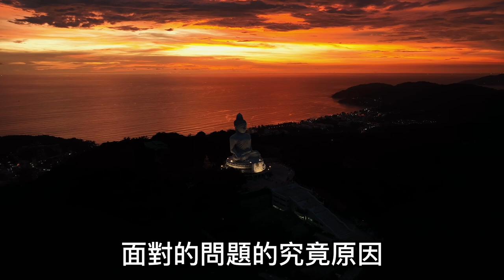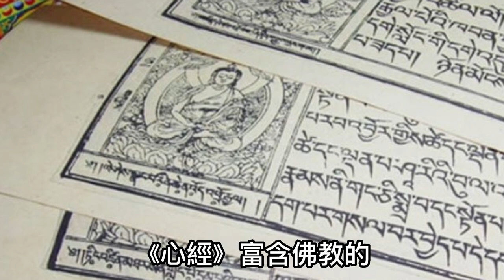揭秘藏傳佛教法會|ENG/中文 繁體/簡體CC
藏傳佛教法會

自古以來，寺院一直是佛教徒的庇護所。尤其對藏傳佛教徒來說，宗教與日常生活緊密相連。人們出於各種目的請求僧團的協助——包括祈福加持、迎接生命的來臨和結束、婚姻和疾病、糾紛和輔導，或者殊勝和喜慶日子。在藏傳佛教的傳統中，法會是可以有效解決大部分生活障礙的方法。法會通過一系列的儀式和祈願文，來生起和引導正能量，以實現願望的特殊方法。集體法會所產生的能量比一個人進行時更強大，並且可以為自己或代人進行法會。法會的好處很多，包括治愈、長壽、庇護、財富、智慧、和平、修行精進和願望的迅速實現。

在梵文中，供養就是法會或薈供（puja），它帶有取悅的涵義。薈供祈請的對像是某些神明、 佛或菩薩， 目的是與他們建立關係。在一些 薈供，會供奉廣大供品來取悅佛和 菩薩，不是因為他們很高興能收到禮物，而是他們隨喜施予者的美德而心生喜悅。他們心生喜悅高興的話，贊助人就能累積廣大功德，進而能實現贊助人的願望和淨化他們的業障，這些業障正是他們面對的問題的究竟原因。通過薈供我們能夠累積功德，而累積功德正是清除某一個所在地或某個人所面對的障礙，並賦予所需的安寧的必要因素。它有助於令當地無病患、居民常壽、幸福和增添財富。它還具有傳播佛法的積極影響，並為修行者的證悟和自由之道增添有利條件 。

一般來說，無數不同本尊的存在，是基於佛菩薩示現的各種能量、覺悟及慈悲。這些本尊會為了某個人或某組人而專門在特定的時間化現。若某個人懇請、祈禱，或是人們在某個時間面對困難，佛菩薩會以特定形式示現——顏色、形狀、大小、姿勢、表情，以及手持一些必要的法器，以克服、降伏及淨化那些特定的業果或是某個人的疾病。因此，一旦菩薩示現了，人們進行該法會後，該法會的傳承由此開始。而一個本尊也可以有上百個化身，有很多種不一樣的法會。各個法會因不同的傳承而或有少許異處，但是法會的功效是一樣的。

以下是一些常見的藏傳佛教法會：

火供法會 JINSEK

在眾多法會中，火供法會是被認作是所有法會之首。在藏傳佛教的所有法會中，火供法會是最有力的。基本上其目的是為去除所有障礙及障礙的染污。火供法會能淨化一般的現象及不純淨的行為，尤其在修補我們所違背的承諾和戒誓上更有效。這些東西都是造就我們負面的疑慮、妄想及邪見的因素。若能持續以堅定的信念及清淨的三昧耶進行火供法會，這一些修行上的雜質就能被淨化。
火供法會分成息、增、懷、誅四種。息災火供能去除惡運，以及去除對我們的性命、智慧、財富、佛法的增長帶來影響的障礙。息災火供也可以延遲障礙的出現，以讓我們有時間淨化自己的惡業。增益火供則能增加資糧、健康、壽命、智慧及修行的財富，尤其是佛法的聞思修。懷攝火供能扭轉惡劣的情景。最後一種是誅除火供。誅除火供是在息災火供、增益火供及懷攝火供對我們無效之後才進行的，而那三種火供法會之所以對我們無效，乃因為我們有非常深重的業力。於是我們以憤怒法來克服，阻擾我們的成長、內外財富的增長、健康及修行的障礙。

心經除障法會 SHENYINGDUDOG PUJA FUND

《心經》是佛教最著名的經文之一，精簡卻意涵深邃.《心經》富含佛教的主要教義哲理及概念。
此儀式繁雜的法會是根據《心經》來進行，能有效生起廣大的正能量，且能降伏特別是諸邪魔的強大負面乾擾能量。此法會將獻上廣大供養，並持續持誦經文，以便生起無量的提升正能量。
此法會也非常有助於對治強大的邪魔干擾。

度亡法會Bereavement Prayers
失去親人絕非易事。然而，佛教徒認為死亡不是生命旅程的終點，而是下一世的過渡。誦讀喇嘛卓巴聖典Lama Chopa能創造了巨大的功德和正能量，並有助於引導死者在這個關鍵的過渡期迅速、良好地重生。人死之後，心識將到處遊蕩直至找到新生為止。這個尋找新投生的過程，短則在往生後即刻發生，長則達49天。在這個過渡期間（中陰身），我們能為往生者做的事很多，幫助他們找到一個好的投生。為你的往生至親舉辦藏傳佛教法會、祭祀供養和祈願，能幫助他們消除業障積累功德，安詳地離去。這些儀式迎請的是慈悲的諸佛，來安撫、庇護和引領你的往生親人，協助他們早日往生善道。

藥師佛法會 MEDICINE BUDDHA PUJA

在證悟之前，藥師佛曾經立願，要為那些因病痛而可能失去生命、家庭及快樂的眾生，尋求解脫之道。藥師佛證悟之後，祂終於達致了其神聖的願望。藥師佛現在已擁有了能幫助我們恢復健康的能力。藥師佛法會對那些欲尋求正確的診斷，以獲得康復的病人極具功效。此項法會能幫助我們去除與病業有關的障礙， 並延長我們的壽命。此外，藥師佛法會對動物也是有效的，當你的寵物生病時，能夠獲得佛菩薩的幫助和精神支持是有所助益的。我們所提供的寵物療愈法會力量強大，能幫助消除負能量和製造康復的正能量。

尊勝佛母法會NAMGYAL TSECHOG PUJA

尊勝佛母又稱為烏瑟膩沙尊勝佛母（Ushnisha Vijaya）,  她屬於長壽三尊之一。尊勝佛母是在釋迦牟尼為協助一個叫善住的天神，免於墜入下三道而化成的。尊勝佛母法會祈請尊勝佛母強大的治愈能量，增長壽命福慧、治病及消諸縮短壽命的災疾。它也有助於營造有利修行條件，助我們不墜下三道。法會期間所派發的“不朽甘露”和“療愈丹”，蘊含強大的療愈力。

黃財神法會DZAMBALA PUJA

黃財神是釋迦牟尼佛的弟子。當時釋迦牟尼佛的堂弟提婆達多嫉妒佛陀並策謀殺害他。有一次，提婆達多把一個大石塊從懸崖上推下來，準備壓死走過山下的佛陀和他的弟子。此時黃財神捨身為佛陀擋住攻擊，自己卻因此身受重傷。釋迦牟尼佛把瓊漿澆灑在黃財神頭頂，把他救活了，並對黃財神說：“我用瓊漿救活了你，未來任何人修持你的法門和把水灑在你頭上，你就賜予他們財富。”
此法會藉助黃財神的能量，增長內在（精神）與外在（物質）的財富，庇佑你身體健康寧靜，生活幸福和諧等等有形與無形的富足。

度母速決滿願法會 TARA PUJA

度母是西藏最著名的女性菩薩，她是大慈大悲觀自在（觀世音菩薩）的慈悲眼淚，她許願生生世世化身為女身菩提薩垛救度眾生。
度母法會祈請的是度母溫柔的女性力量，能迅速滿足我們的願望。
度母修持法也以為我們生活各方面，不論是人際關係、家庭和修行，生起和諧、成功和寧靜的能量而著稱。

大白傘蓋佛母法會DUKKAR PUJA

大白傘蓋佛母以化解司法糾紛及官非口舌等被誣陷之災聞名。在法律糾紛、訴訟、官司和爭奪監護權中可取得勝訴，讓生活回歸常軌。大白傘蓋佛母的作用是去除與法律糾紛、巫術、惡疾及60種邪靈干擾相關的障礙。大白傘蓋佛母法會能非常有效的淨化，可能招惹官非口舌等被誣陷之災的業障，同時也有著強大的療愈能力。此外，此法會還能增強我們的體質，避免軀體受到傷害，並保護我們遠離惡咒、巫術及邪惡力量的侵犯。據稱，修習大白傘蓋佛母法門還能強化我們的身體，使之百魔不侵。

文殊菩薩法會 MANJUSHRI PUJA

文殊菩薩象徵著佛門的智慧之本尊。在智慧佛文殊菩薩的幫助下提升你的潛能。順利通過高難度考試，創意如泉湧，加強溝通技巧，增強記憶力，並激發創造能力。

金剛瑜伽母高階密續法會 VAJRAYOGINI PUJA

金剛瑜伽母是智慧與慈悲的化身。忿怒和慈愛的結合，她體現了佛母愛的力量，迅速無條件地賜予我們所需。金剛瑜伽母的修持法門屬無上瑜伽密部之勝樂金剛法。祂是許多印度及西藏一帶修行高僧所皈依的本尊之一。在古印度時代﹐金剛瑜珈母就曾數次示現於大成就者那若巴前﹐賜予祂殊勝灌頂及傳授祂的法門。那若巴潛心修習祂的法門﹐終於在那一世證得圓滿佛性﹐可見其殊勝。根據經典記載﹐有幸受持金剛瑜珈母法門的人如能精進不懈的修習﹐可於此生證得圓滿菩提。密法上曾記載﹐隨著末法時代的來臨﹐金剛瑜珈母之法門將會變得更加地殊勝。
因此此時此刻不管我們是否接受過灌頂﹐如果能供養其形像如佛像﹐泥像﹐唐卡等﹐這都能在我們的心識中種下成佛之善因﹐直到將來因緣成熟必能顯現。在家中放置一尊金剛瑜珈母像有強大的加持力﹐能夠營造出和諧的磁場及去除不良的瘴氣。金剛瑜伽母法會呼喚金剛瑜伽母的強大能量，是當今最有效的法會之一。法會也可以轉化一個人的心、淨化過去的惡行、平息障礙、積累功德，和諧、財富和成就.

除障四百供法會 Gyabshi Puja

Gyabshi 的意思是“四百供”，是指在儀式期間對 400 個障礙物進行的供養。我們在整個法會中供樣 100 個佛塔、100 個蠟燭和 200 個面塑朵瑪（ lu tormas）。除障四百供法會可以說是最強大和最精緻的法會。這法會通常用於非常嚴重的情況，尤其是當沒有其他辦法的時候。在這種情況下，障礙可能意味著精神障礙、非常嚴重的疾病， 甚至可能對我們的生命構成危險的障礙，例如非常困難的財務或法律案件、人身威脅等。我們在法會上，會祈請大威德金剛、金甲衣護法和釋迦牟尼佛的加持，協助去除障礙。然後，在整個法會中有許許多多的供養，為供養者積累功德，同時安撫鬼魂或障礙製造者。除障四百供法會 的設置與 心經除障法會有相似之處，也會有面塑朵瑪供奉給鬼魂或障礙製造者，還有一個以贊助商的形象製作的面塑朵瑪。鬼魂或障礙製造者被邀請到法會現場，我們會供給他們很多的供品；我們還讓他們坐在佛陀面前，接受他的加持和教導。然後所有的面塑朵瑪和讚助人的面塑朵瑪都會被請出法會場所。這象徵著障礙隨著朵瑪出去，不再依附於供養者。

以上是一些藏傳佛教法會。不一樣的法會帶來不一樣的效果。下一期我會再為大家講解藏傳佛教的護法法會。

在影片的最後，我願將這個視頻的功德迴向給所有的母親眾生，願一切母親眾生離苦得樂。